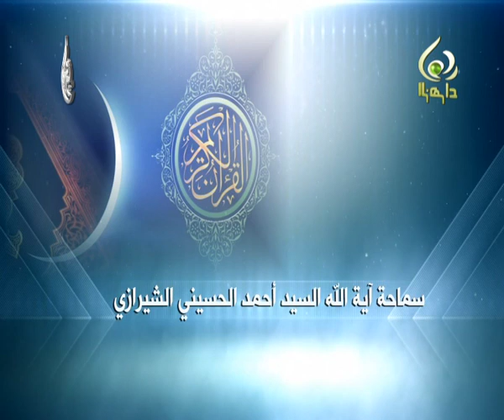تفسير القرآن - 18 - سيد أحمد الشيرازي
ليلة 18 من شهر رمضان 1436